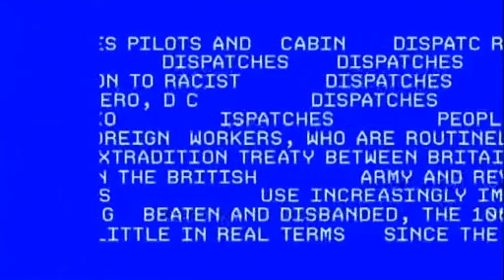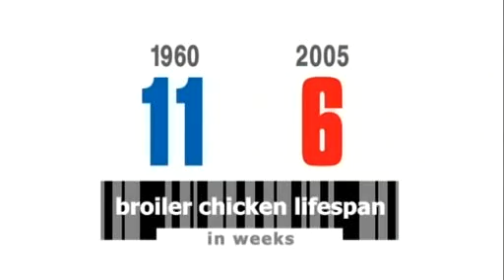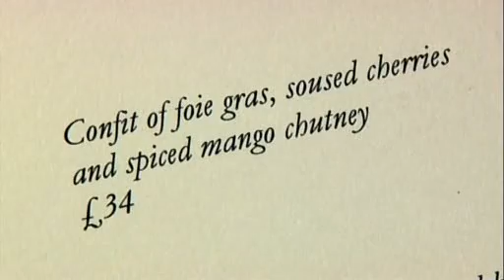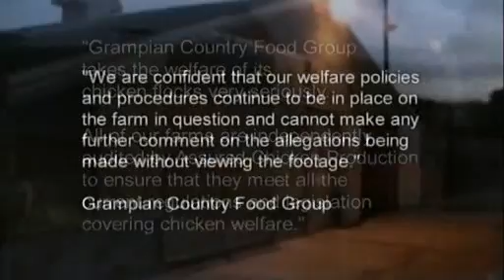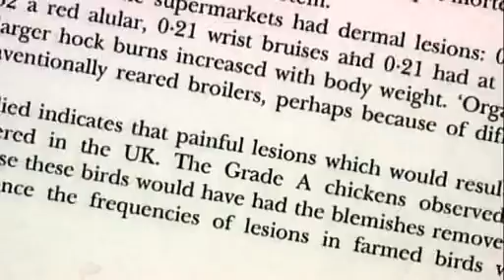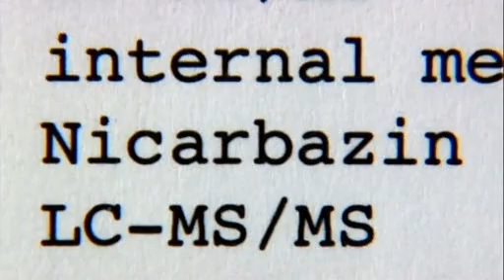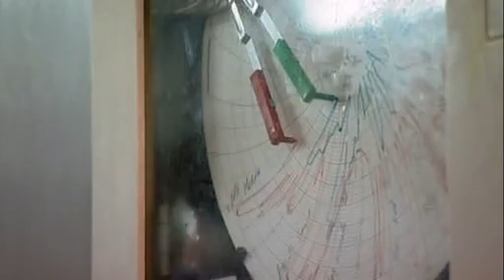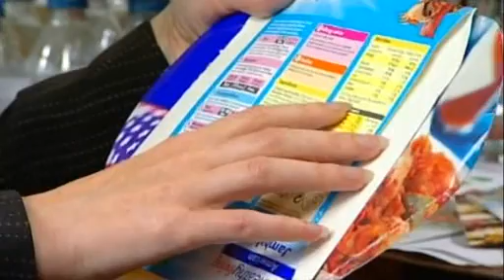Dispatches Supermarket Secrets